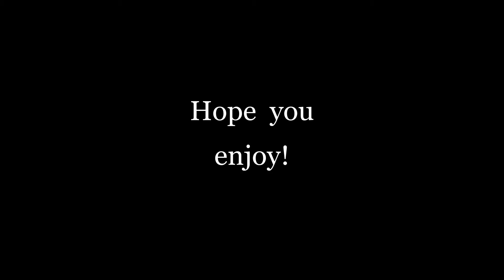I Am The World Best Stunt Pilot Part 2 - PTFS - Roblox!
I AM THE WORLDS BEST STUNT PILOT!

YAY